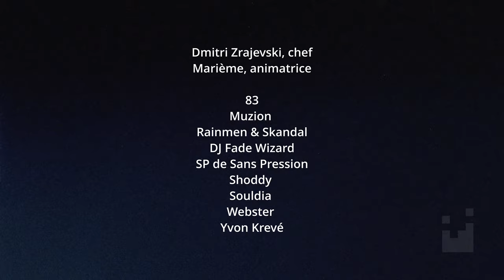40 ANS DE HIP-HOP QUÉBÉCOIS / Entrevues de Souldia, Webster, Skandal, SP, Yvon Krevé, 83, Shoddy et+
Notre collaboratrice de la ville de Québec, Érika Zarya, a effectué un reportage afin d'en savoir plus sur l'expérience des artistes du spectacle historique "40 ans de hip-hop québécois" qui a eu lieu les 6 et 7 octobre dernier avec l'Orchestre symphonique de Québec au Grand Théâtre de Québec.

Co-réalisation: Érika Zarya & Noatopia
Animation: Érika Zarya
Captation & montage: Noatopia
Vidéos supplémentaires: Érika Zarya
Photos: Noatopia
Prise de son: Laurent Bellezile

Remerciements spéciaux à Webster, Marième, l'OSQ, Le Grand Théâtre et La Boutique Oh La La

0:00 Intro
0:43 Souldia
2:02 Taktika
3:00 Webster
3:46 Onze (83)
4:03: Fade Wizard
4:47: SP
5:50 Skandal
6:55 DJ Dee Goldee DaOne
7:31 Shoddy
7:58 Dimitri Zrajevski
8:41 Jeanne Corpataux-Blache
9:08 Yvon Krevé